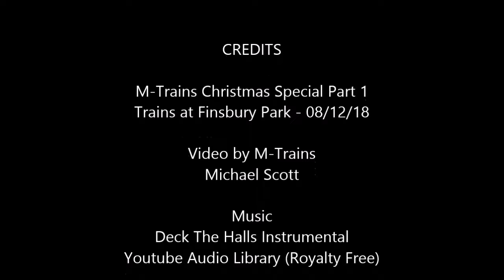M Trains Christmas Special - Part 1 - Trains at Finsbury Park - 08/12/18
Videos filmed at Finsbury Park during a Day Trip to London. Including 46233 "Duchess of Sutherland."
Date Filmed: 08/12/2018
Location: Finsbury Park Station, Greater London.
This Video is Copyright M-Trains 2017.